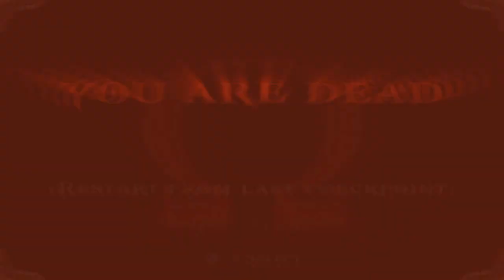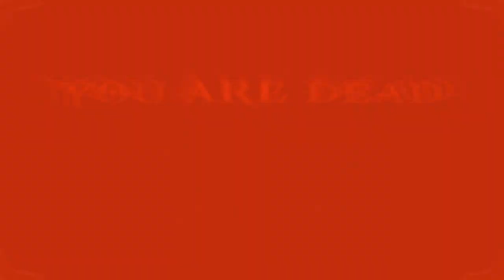Moldoveanu Joaca: God of War #21 "Lumea lui Hades"